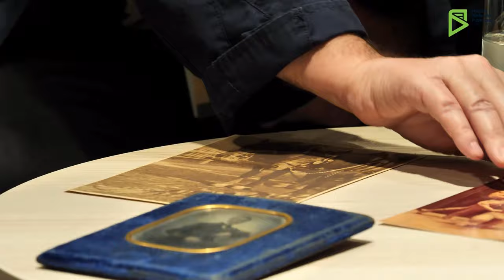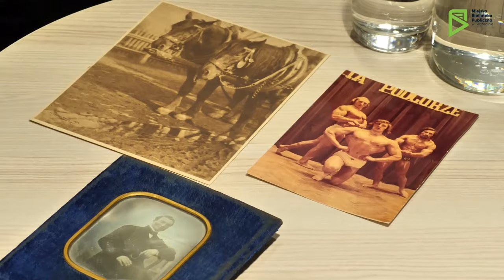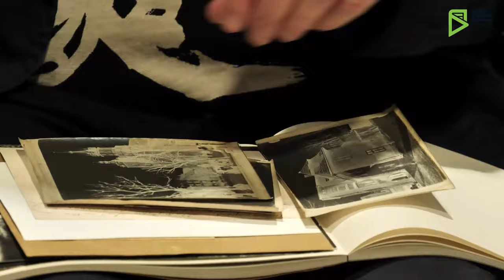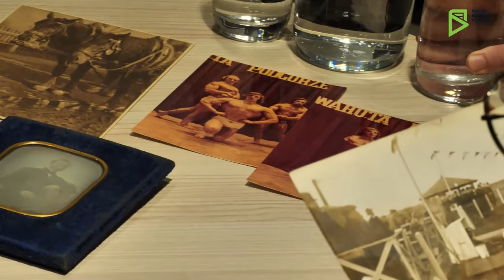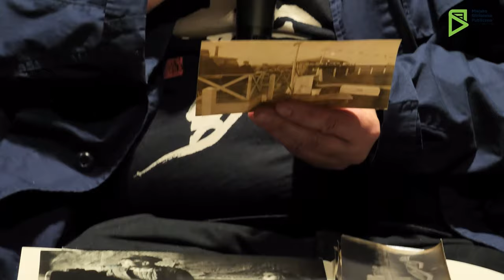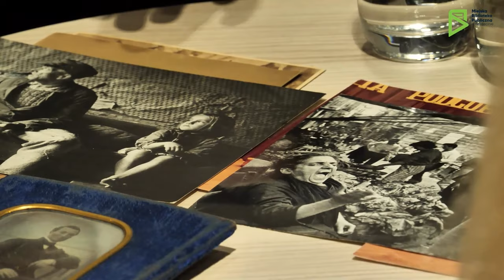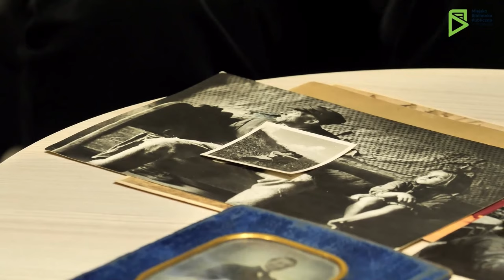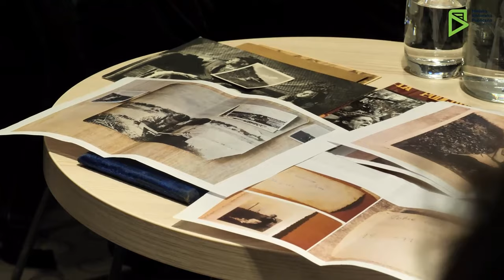Spotkanie z Wojciechem Nowickim [OKOlice Literatury 2021]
O FILMIE
Nagranie ze spotkania wokół książki “Dno oka. Eseje o fotografii” z Wojciechem Nowickim, które odbyło 25 września 2021 w ramach festiwalu OKOlice Literatury 2021. Prowadzenie: Weronika Fibich-Foremska